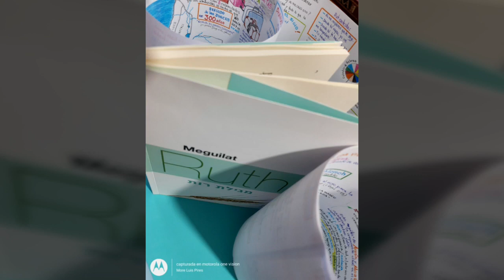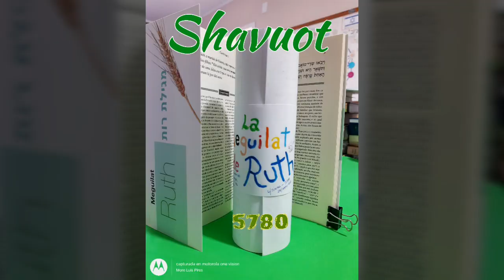Los Secretos en la Meguilat de Rut - More Luis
LOS SECRETOS EN LA MEGUILAT DE RUT - SHAVUOT AÑO 5780
LINKS PARA LA CLASE:

CONTRIBUCIONES:
Para Tsedakah, Donaciones y Ayudar en la Difusión de  las Clases del ZOHAR HAKADOSH y dea Kabalah:

Depósito:
✓Banco do Brasil
Agência 1188-6